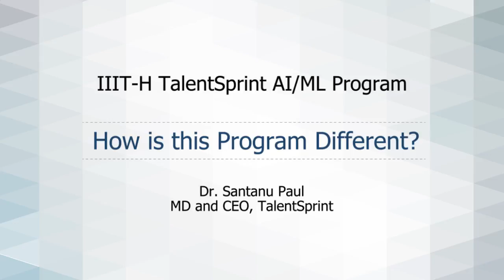How is this Program Different? | IIIT-H TalentSprint AI/ML Program